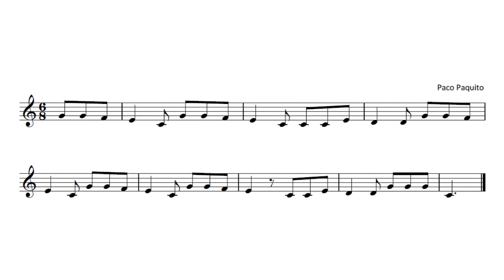PACO PAQUITO (Canción Infantil) | Partitura y Letra de SOLFEANDO: Lenguaje Musical Nº 156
En Solfeando: Lenguaje Musical, practicamos la canción de Paco Paquito (Nº 156) escrita en compás de 6/8.

Letra:
Paco Paquito salta el charquito pero se moja los zapatitos.
Paco Paquito se resfrió y en la cama estornudó.(¡achís!)
Paco Paquito bien dormidito en su camita tiene un sueñito
Su cuerpecito ya se sanó y de la cama se levantó.

Si quieres recibir clases personalizadas y aprender rápidamente solfeo/lenguaje musical esta es tu plataforma: